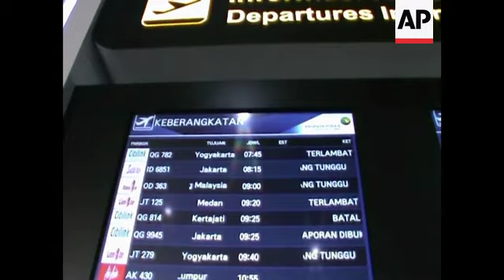Schools, airports close as Indonesia fires rage on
(13 Sep 2019) Authorities have closed an airport on Indonesia's Sumatra island due to poor visibility caused by smoke from raging fires burning through peatland.
Airport officials have said some flights managed to land before noon Friday at the main airport in Pekanbaru, the capital of Riau province.
Many airlines postponed flights due to the fluctuating visibility, which at times was just 300 metres (yards).
Virawati, a housewife said that she's had enough facing the haze and she decided to evacuate herself with her two children.
The air pollutant index hit the hazardous level in Riau and Jambi provinces, forcing most schools to shut to protect children from thick, noxious haze.
Health data in the two provinces showed over 300,000 people suffered from respiratory illnesses since the haze began.
Nearly every year, Indonesian forest fires spread health-damaging haze across the region.
Many of the fires are deliberately set to clear land.